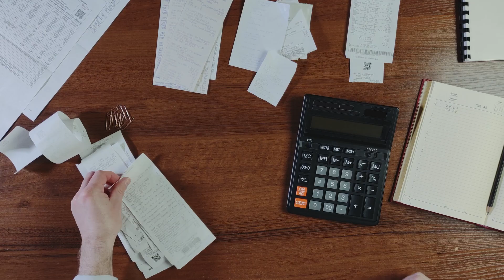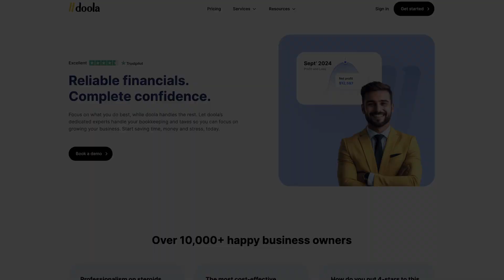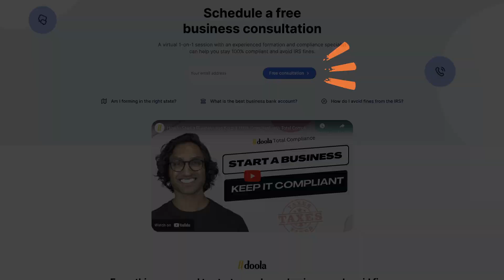The Importance of Bookkeeping for Tax Preparation and Compliance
In this video, you'll learn the importance of bookkeeping for tax preparation and compliance. Proper bookkeeping ensures everything is in order for tax season, helping avoid costly mistakes and compliance issues.

DOOLA IS HERE TO HELP:
Have questions about Business Formation, Banking, or Taxes? We’re available around the clock, Schedule a free consultation today: